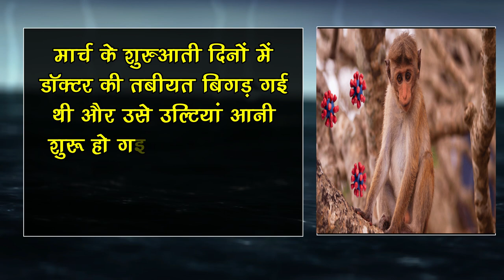Monkey B Virus : कोरोना के बाद अब फैला जानलेवा Monkey B Virus !! इंसानों के लिए है बेहद खतरनाक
Monkey B Virus: After Corona, Now The Deadly Monkey B Virus Spread !! This Virus Is Very Dangerous For Humans | All Latest News And Updates From All Over World

EDITOR ►Shadik